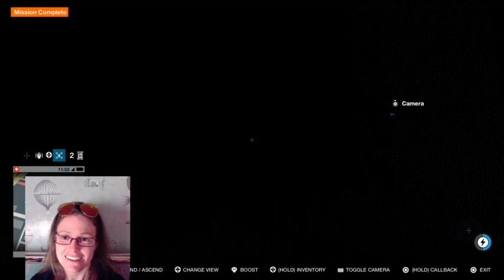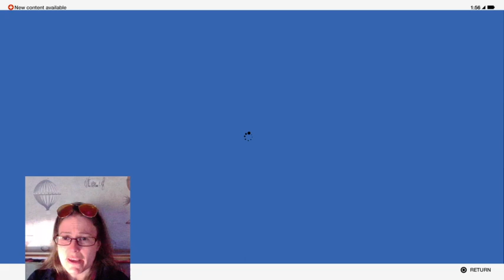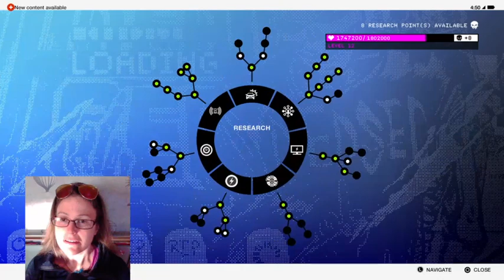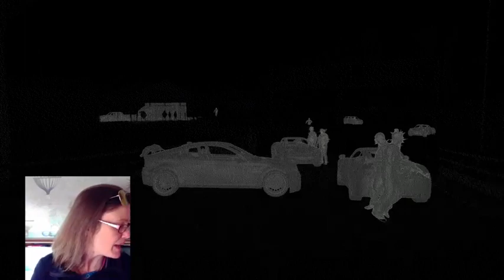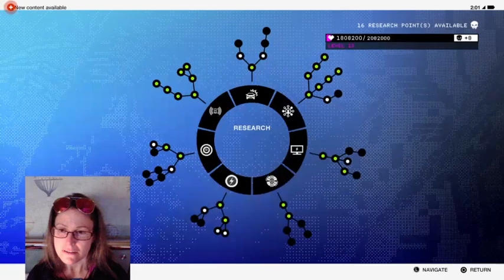Watch Dogs 2 just side missions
Just side missions is what it says on the tin!